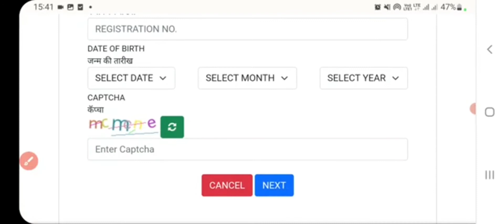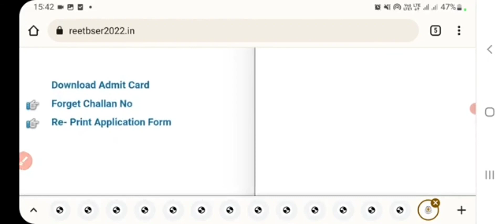reetbser2022 admit Card जारी